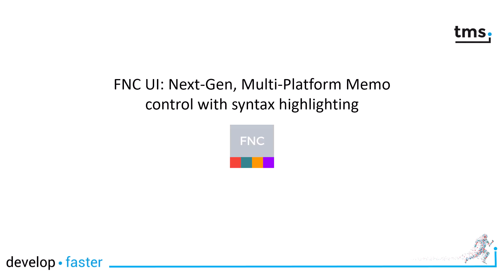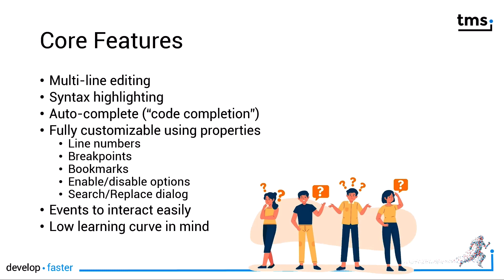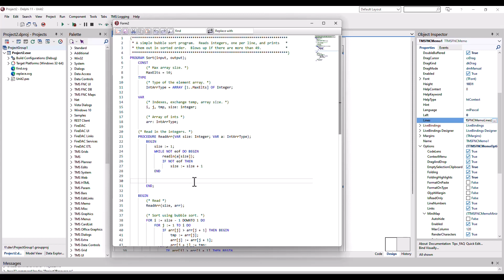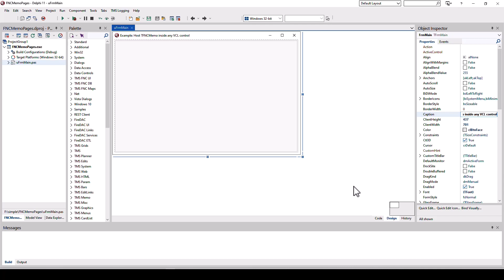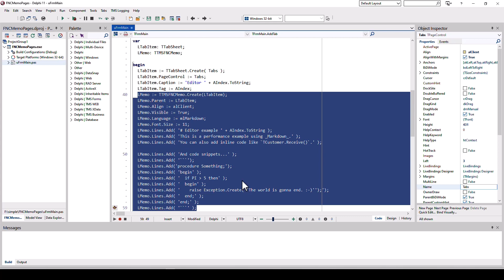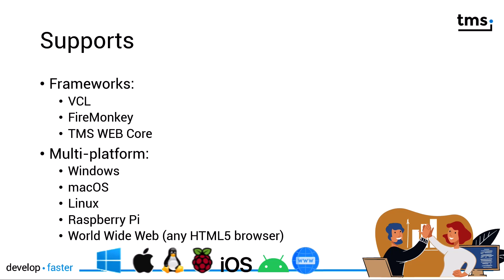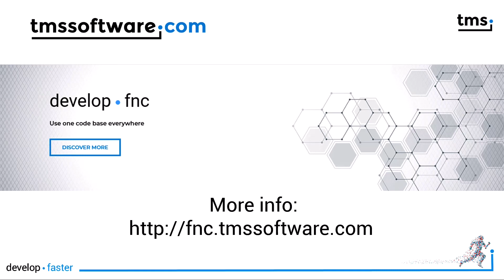TMS FNC Memo: Bring the Visual Studio Code editor to Delphi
Welcome to the Next-Gen Multi-Platform Memo Control with Syntax Highlighting in the FNC UI Pack. This versatile control offers multi-line editing, syntax highlighting for popular languages, and autocomplete. Beginners can quickly get started, while advanced users can fine-tune it extensively.

This video showcases the TMS FNC Memo Control's key features, including code folding, language selection, customization options, and runtime capabilities like smooth scrolling and autocomplete. It seamlessly integrates into VCL, FireMonkey, and TMS WEB Core projects for multi-platform development.

Check out the timestamps below to jump to the specific component you're interested in:
0:00 Intro
1:40 First Glance
2:10 Code Folding
2:30 Language
3:22 Options
4:10 Theme
4:58 Editing
6:03 Runtime
6:20 Autocomplete
6:50 Integration in existing applications
9:50 Supported Frameworks & Platforms

ABOUT:
TMS software, established in 1995, is a software development company specialized in: